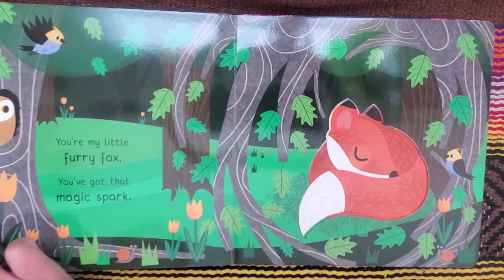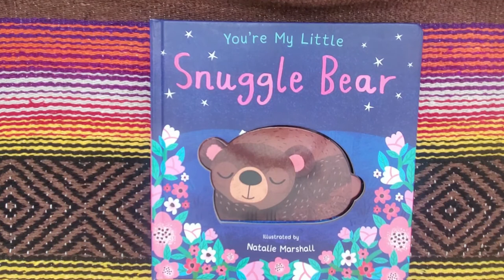"You're My Little Snuggle Bear", read by Books with Grandma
Today I read, "You're My Little Snuggle Bear".